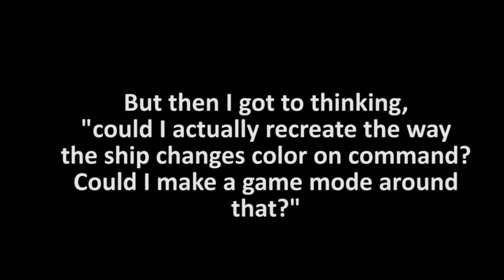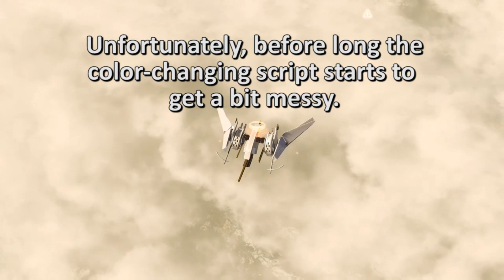(Failed) Map Feature: Ikaruga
All prefabs can be found on the map "Ikaruga Aesthetic", in addition to being individually downloadable.